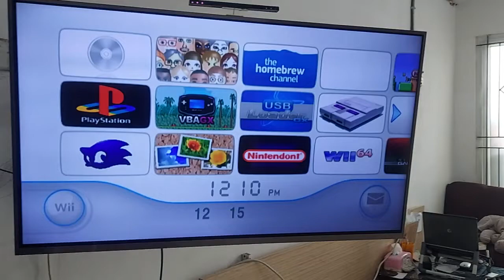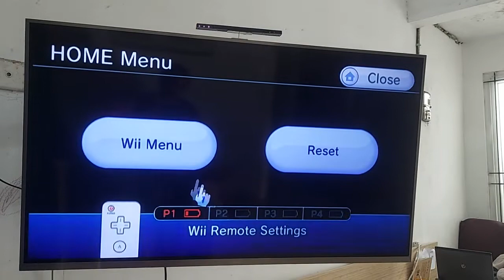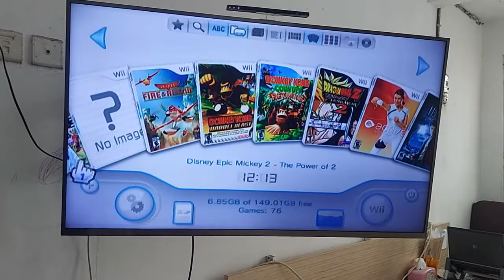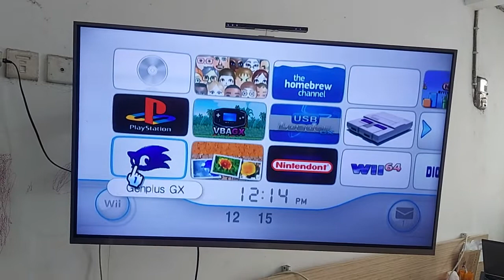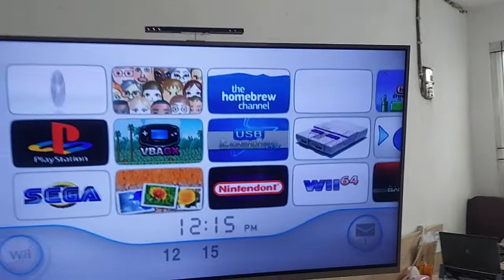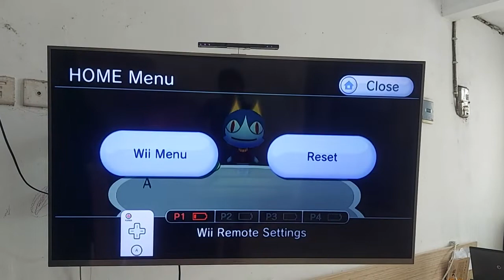SHOPEE No Order 211212UAUK5DMX